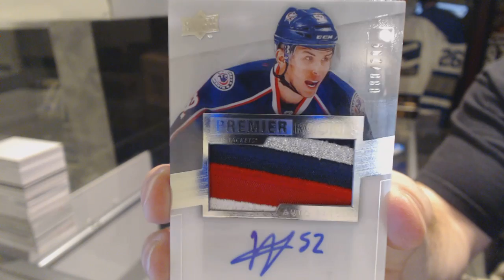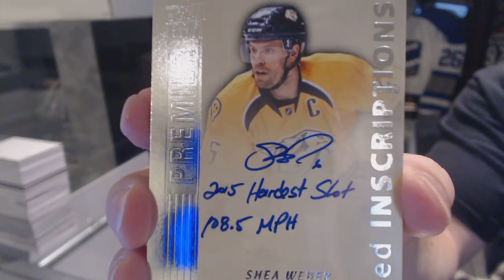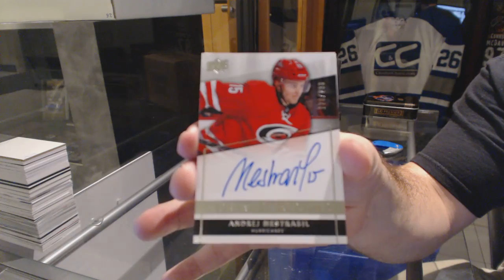Slades 14-15 Upper Deck Premier Hockey 2nd Box Break